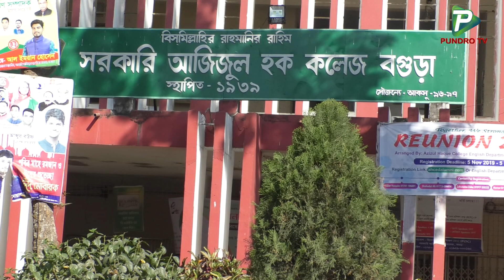সরকারী আজিজুল হক কলেজের ইংরেজী বিভাগের পূর্ণমিলনী ২০২০ র‌্যালীতে সাতমাথায় মনোমুগ্ধকর ডান্স।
Report Name: A fascinating dance at the seventh rally at the full-time rally of the English department of the Government Azizul Haque College.